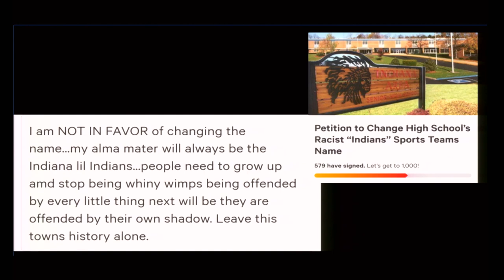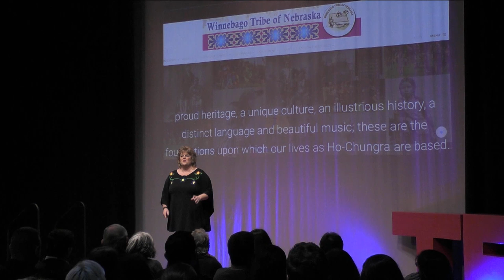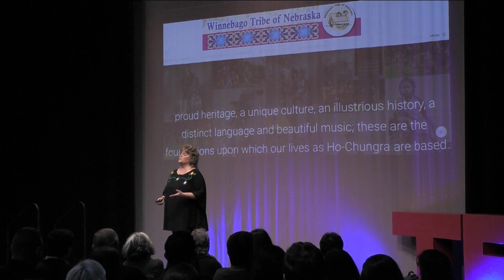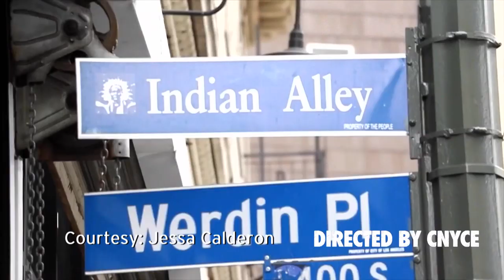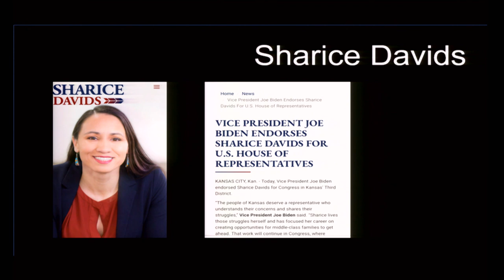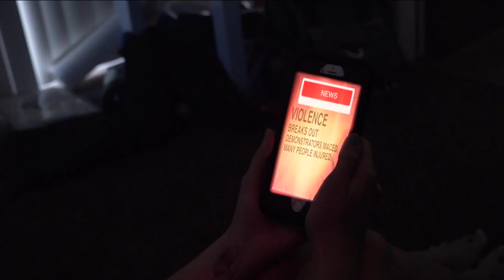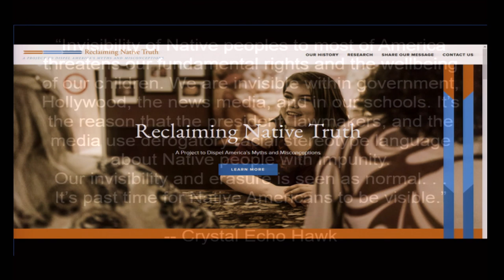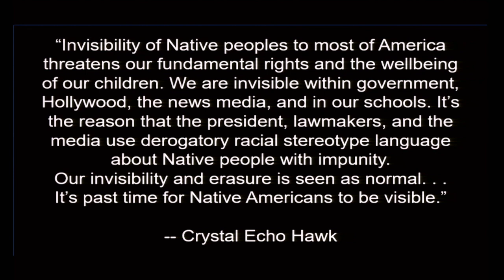I Am a Settler-Colonizer | Dr. Amanda Morris | TEDxLehighRiverSalon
Dr. Morris tells the story of indigenous invisibility and presence in an American culture that intentionally erases indigenous peoples. She asks the audience to consider their place in the story, and challenges them to learn a new narrative. Dr. Morris is an Associate Professor at Kutztown University of Pennsylvania and scholar of contemporary Indigenous rhetorics. As a professor, speaker, and writer, Amanda has dedicated her professional life to helping others see the truth of indigenous presence, to dismantling the myths and misinformation about indigenous peoples in the American cultural landscape, and to lifting some of this emotional labor off of her indigenous colleagues who are persistently asked to prove their existence. This talk was given at a TEDx event using the TED conference format but independently organized by a local community.